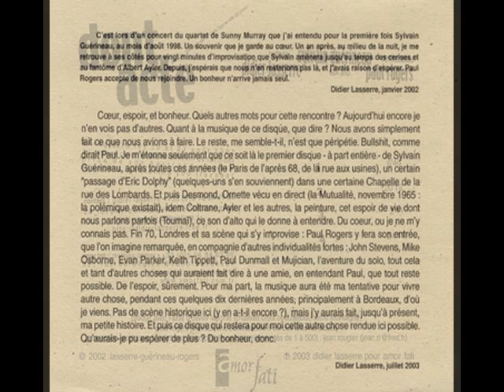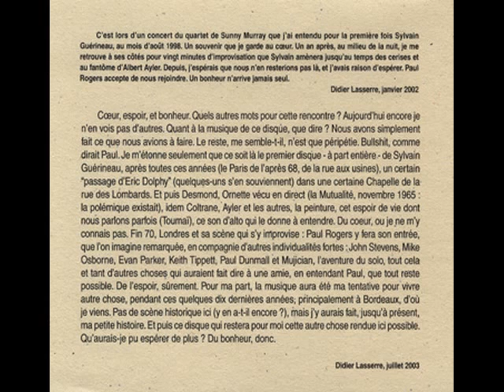dont acte guérineau lasserre rogers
sylvain guérineau saxophone
didier lasserre batterie
paul rogers contrebasse
peinture : jean rougier